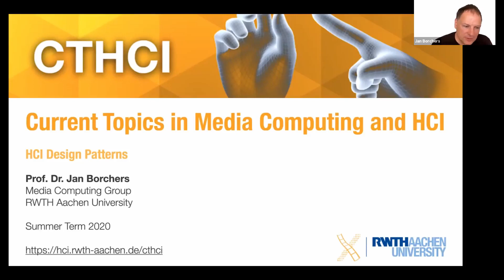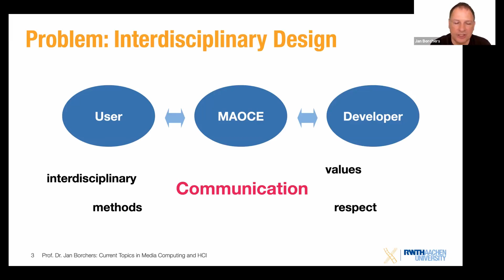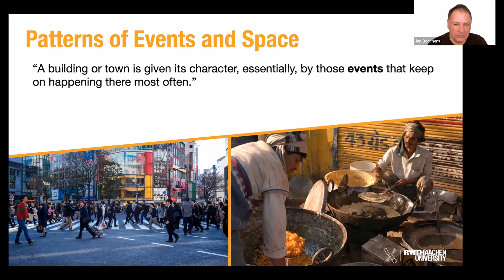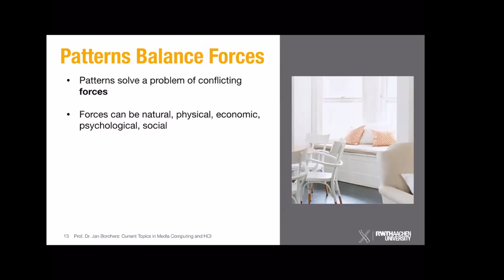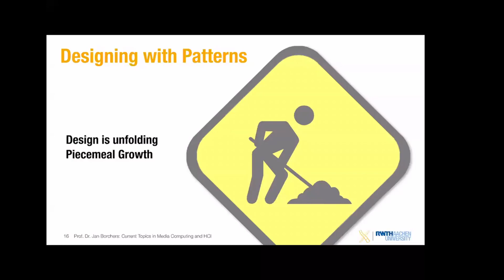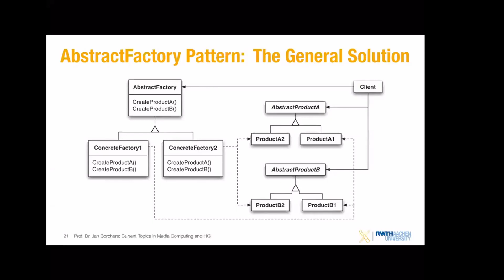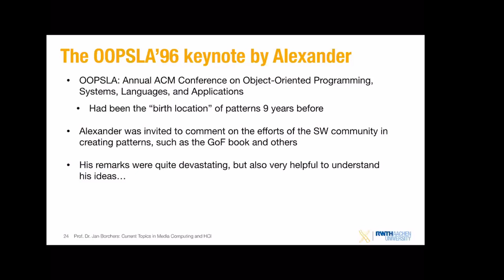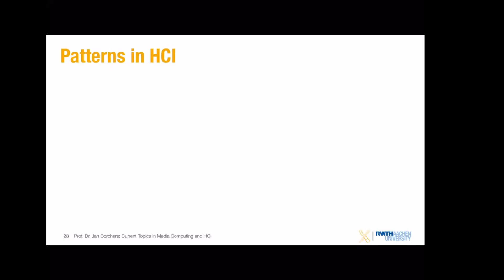CTHCI '20 • Lecture 7 • HCI Design Patterns Part 1